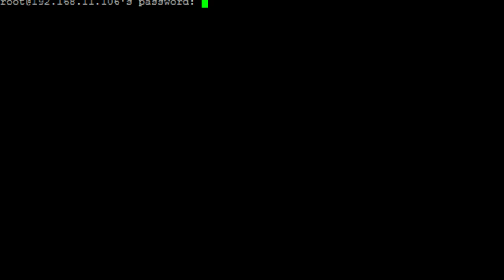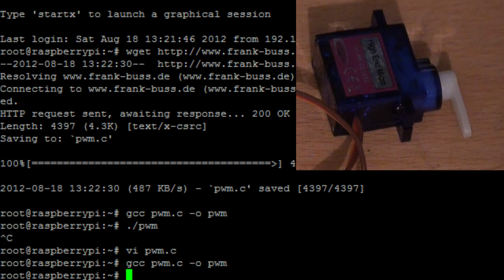Raspberry Pi servo motor test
Connecting a small servo motor to the Raspberry Pi, for details